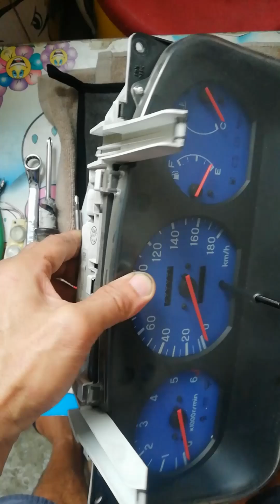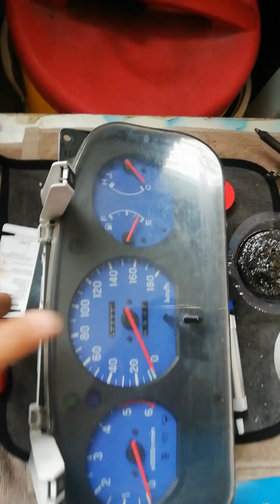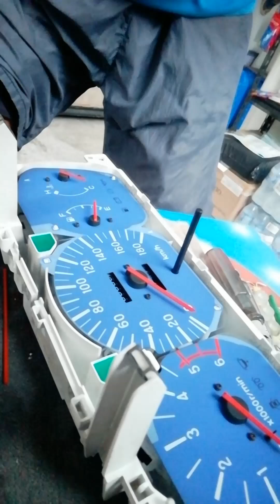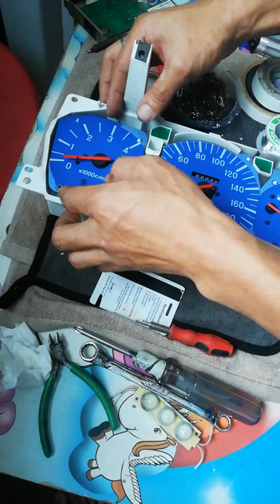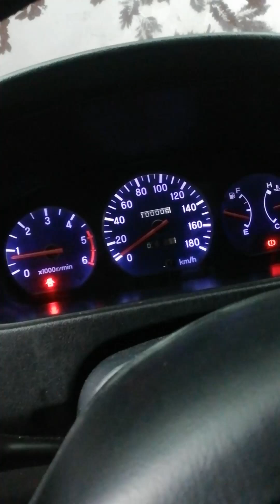Rpm Gauge repair Mitsubishi Adventure 4d56 engine